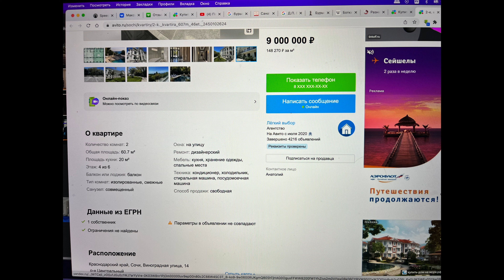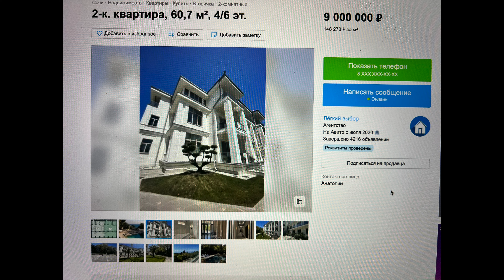Продам апартаменты с ремонтом в Сочи. Лучшее, что я видел!